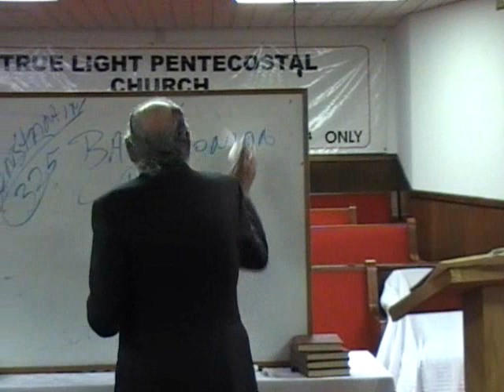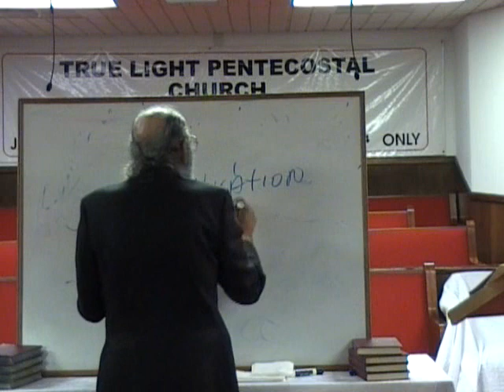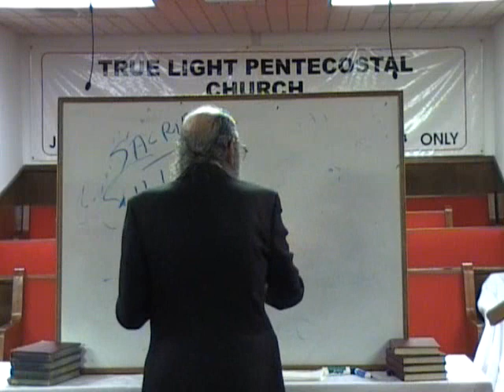Bishop H Walker, Bible Study, Holiness Church Pt 1 (5)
BRINGING THE TRUE CHURCH BACK UNTO GOD.
Bishop "Prophet" Walker preaching the HOLINESS message to the lost sheep of Israel, the seed of Abraham in these last and final days of the coming of the Lord Jesus Christ.

This is an important bible study bringing the truth by way of the pentecostal. God is pouring out his spirit, and knowledge to those that are TRULY seeking his face in peace.

ACTS. 2:36-42
Therefore let all the house of Israel know assuredly, that God hath made that same Jesus, whom ye have crucified, both Lord and Christ

Now when they heard this, they were pricked in their heart, and said unto Peter and to the rest of the apostles, Men and brethren, what shall we do?

For the promise is unto you, and to your children, and to all that are afar off, even as many as the Lord our God shall call.

And with many other words did he testify and exhort, saying, Save yourselves from this untoward generation.

Then they that gladly received his word were baptized: and the same day there were added unto them about three thousand souls.

And they continued steadfastly in the apostles' doctrine and fellowship, and in breaking of bread, and in prayers.